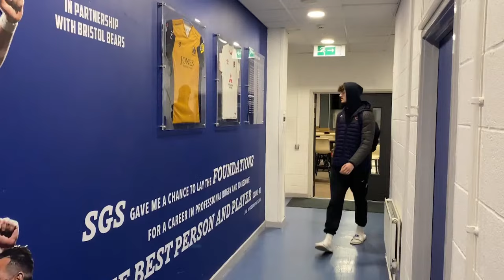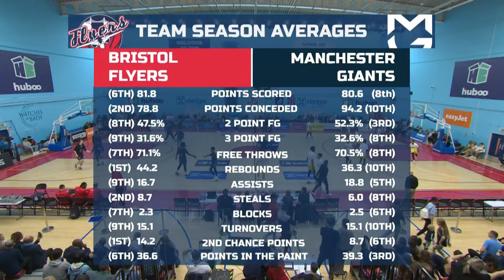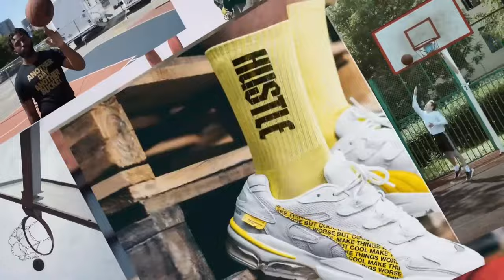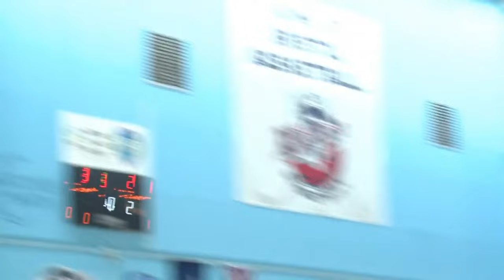LIVE: Bristol Flyers v Manchester Giants | 2023/24 British Basketball League Championship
Tune in LIVE as Bristol Flyers host Manchester Giants in round 10 of the 2023/24 British Basketball League Regular Season (7.30pm tip-off GMT).

Coverage will start at 7:00pm GMT and feature a half-hour build up show from the club’s studio at Ashton Gate Stadium, featuring special guest commentary and half-time analysis from former Bristol Flyers captain Gareth Till.